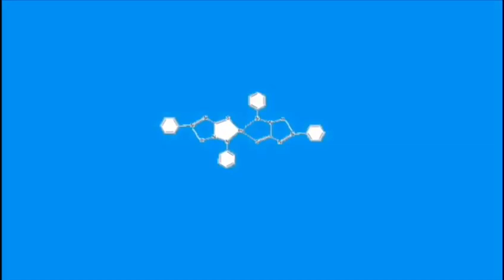Welcome to Molecular Nanotechnology